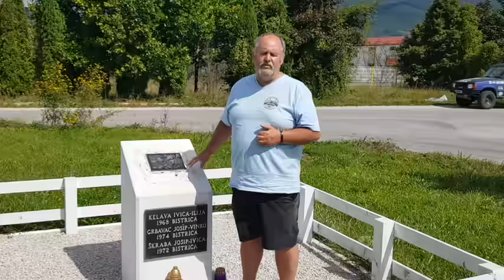NEW SERIES - UK to Greece and Back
In 2018 VETERANS EXPEDITIONS OVERLAND set off on an overland expedition driving from the UK to Greece and back with a group of veterans suffering from PTSD.
This video is a snapshot of what is coming up in our new series.

Veterans Expedition Overland is a project run by the UK military charity called Veterans In Action that helps veterans who have suffered the effects of war or who have found the transition to civilian life difficult.

Follow the team as they build Land Rovers working alongside veterans who suffer due to their service, helping them grow within the team.

The vehicles are used to undertake overland expeditions, follow the team on their adventures and see veterans grow.

If you like what you see don’t forget to SUBSCRIBE to our channel by clicking on the big red button and give us a big thumbs up if you like our videos.

Just as important we want to hear what you think of the work we do and if you know of a veteran who would like to get involved on either building vehicles or taking part on a future expedition.

You can follow the work of the charity on Facebook on the following link

Made by Veterans is another project run by the charity where veterans print and embroider clothing

Made by Veterans own clothing brand

Jack Schitt Quality Apparel